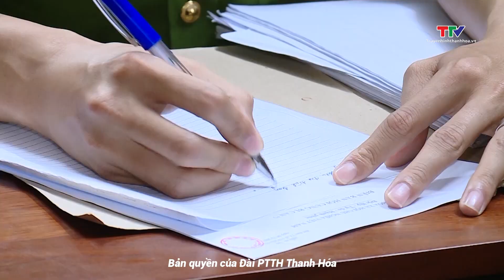Bắt đối tượng lừa đảo, chiếm đoạt tài sản bằng hình thức thuê xe ô tô tự lái